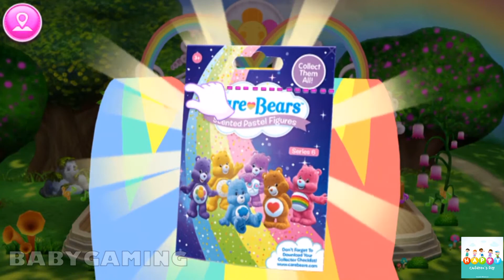Kids video | Puppy Life - Secret Pet Party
What can you expect on this channel? My channel will provide you with a variety of educational content for your kids. I will review mobile learning apps for kids for example ABC song and alphabet preschool collection with 26 letter from a to z, 25 number from 1 to 25, fun alphabet episodes, phonics, sharp and color, potty training and games for children of preschool age, kids, babies, kindergarten and toddlers. Furthermore I will review interesting fun video games for kids and parents.